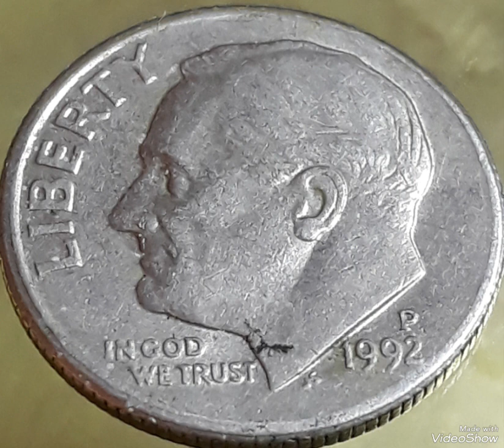Super error 1992 Roosevelt dime Mint error That sold for big Money !!